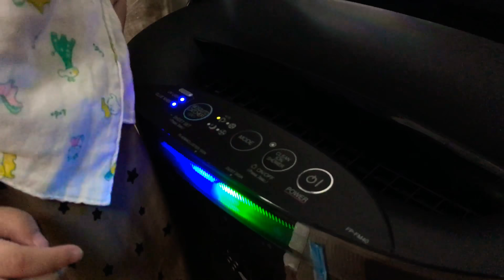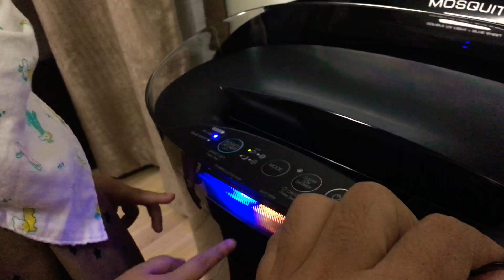แนะนำเครื่องฟอกอากาศโดยริต้า